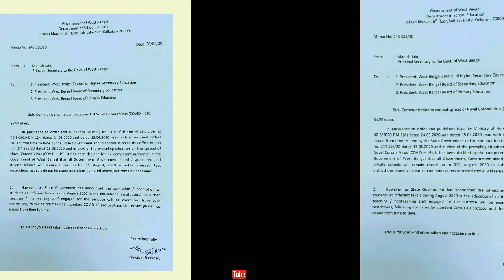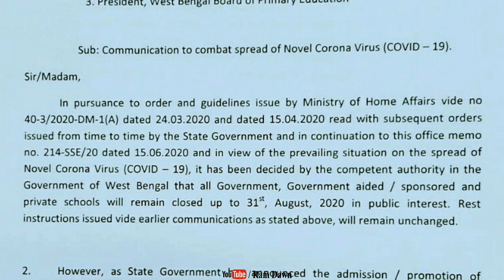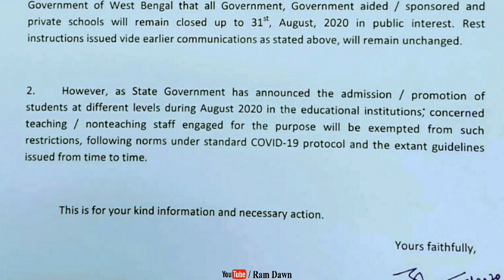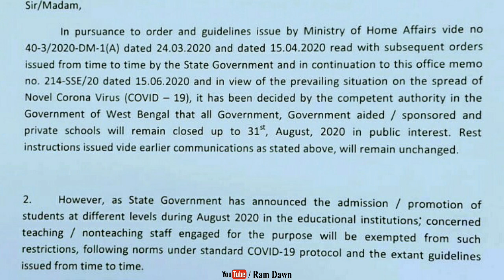অগষ্টে স্কুল খোলা ও উপস্থিতি নিয়ে স্পষ্ট বার্তা দিলেন মণীশ জৈন বাবু, দেখুন শিক্ষাদপ্তরের বিজ্ঞপ্তি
Regarding School Close & attendance of Teaching & Non Teaching Staffs in August 2020,
Date : 31/07/2020